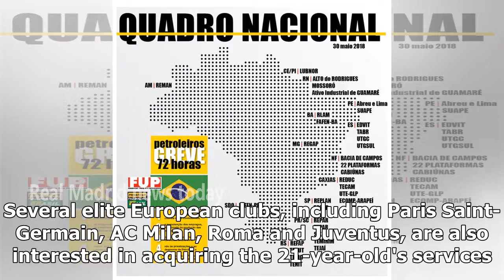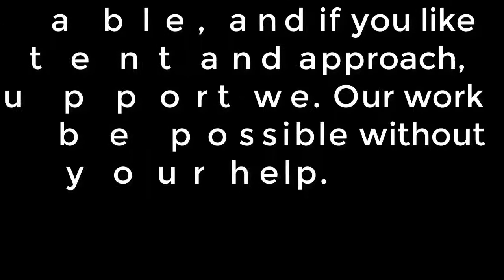Igor Liziero: The young midfielder on Real Madrid's and Barcelona's radar- news today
Real Madrid Plays at Sao PauloReal Madrid and Barcelona are among the potential suitors eyeing Sao Paulo midfielder Igor Liziero. Several elite European clubs, including Paris Saint-Germain, AC Milan, Roma and Juventus, are also interested in acquiring the 21-year-old's services. According to reports in Italy, Barcelona's technical secretary, Eric Abidal, has recently travelled to Brazil to see Liziero in person. In the last few hours, however, Lizeiro's name has also been linked with Real Madrid, who consider him as the perfect cover and long-term replacement for Casemiro. The youngster's contract with Sao Paulo draws to a close in 2023 and the Brazilian side are not ready to let him leave, unless they receive an adequate offer. Lizeiro, who possesses an Italian passport, has featured in 16 games so far this season and has provided one assist. Let's block ads! (Why?)